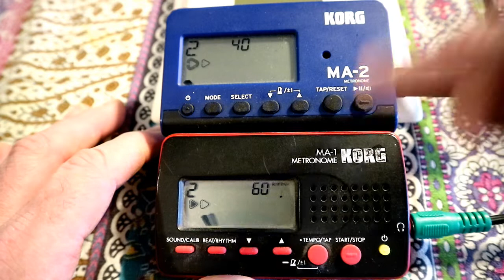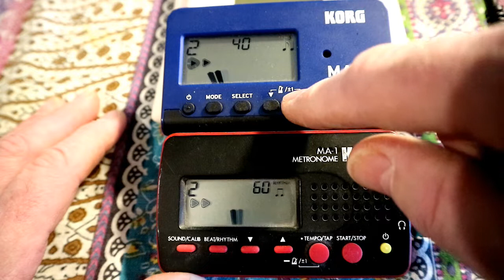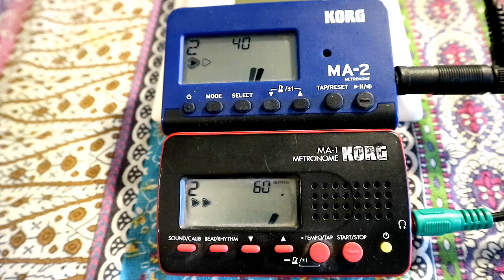ALL THE TIME, composition for 2 digital metronomes by Jeroen Elfferich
composition for 2 digital metronomes by Jeroen Elfferich